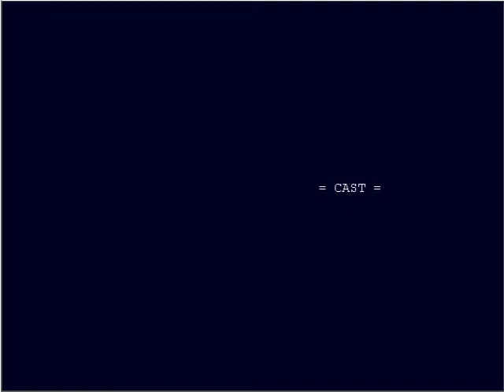Cave Story Side Video: Second Ending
Yep, this is the second ending, the whole island goes boom. =D

Also, any mutterings about me forgetting something; it's me forgetting how to enter Hell during the time of recording. I found out shortly after, so don't expect a big delay on my Hell Run, unless I do badly of course.